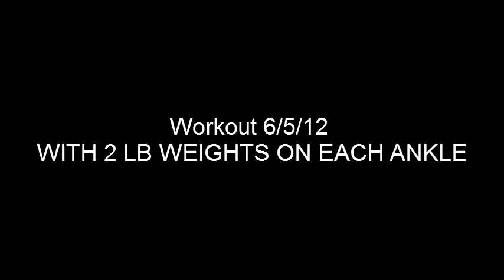Workout 6/5/12 2 lb weights on each ankle!